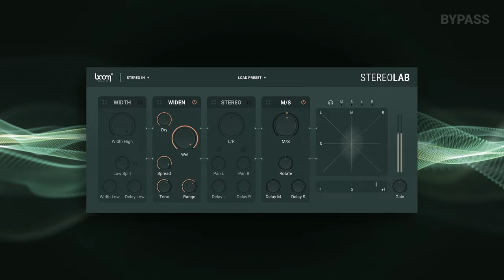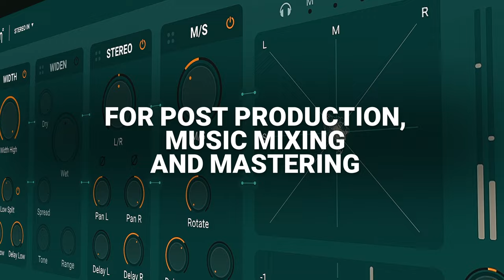STEREOLAB | Advanced Stereo Tool | Trailer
Bring balance to your audio with our new plug-in STEREOLAB. It’s a stereo plug-in that will completely change the way you think about stereo imaging. Now you can finally find the right balance for your sound. This all-in-one tool is a must-have on every FX chain, offering left/right independent panning, mid-side gain, left and right delays to create interaural time differences, and more.